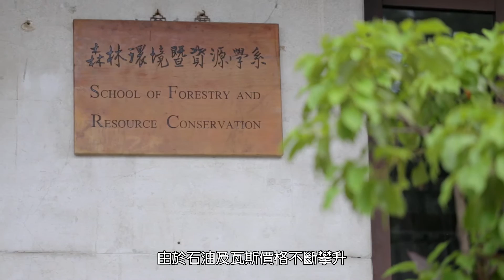D 03林務局 生質顆粒燃料生產技術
說明2016台北國際發明暨交易展-農業館